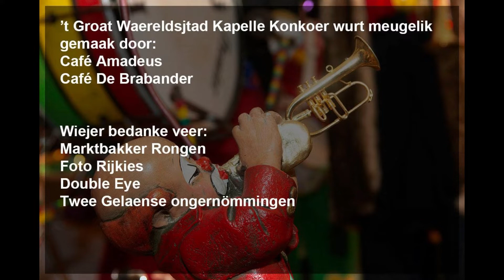GWKK19: Pas Begoosj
t Groat Waereldsjtad Kapelle Konkoer is ein konkoer veur kapelle en zate hermeniekes dat in Gelaen op de naomiddig van Vastelaovesmaondig wurt gehauwte.